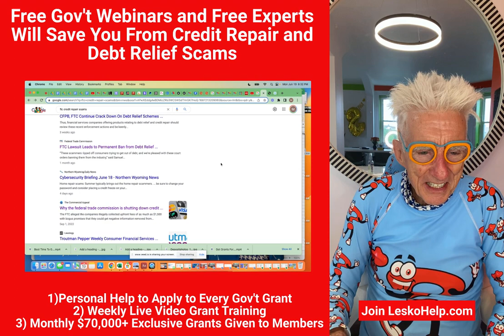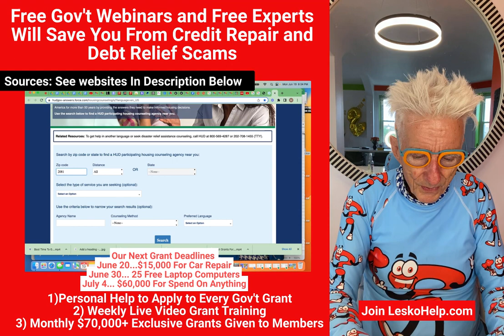Free Gov't Webinars and Experts Will Save You From Credit Repair and Debt Relief Scams